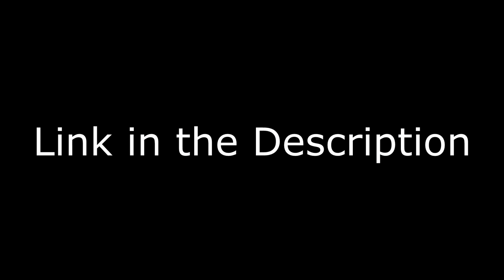THEY ALL REPORTED ME! - CS:GO Solo Queue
SEND ME STUFF:

BOX 220
33 Queen Street
Horsham
RH13 5AA
United Kingdom